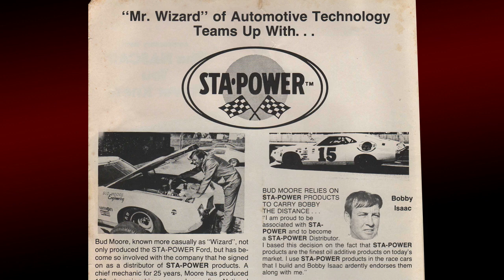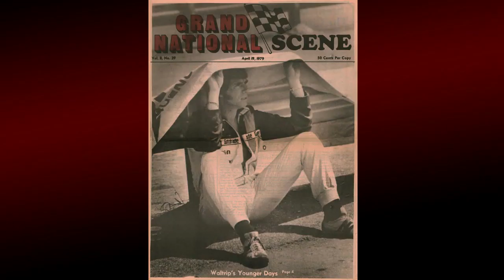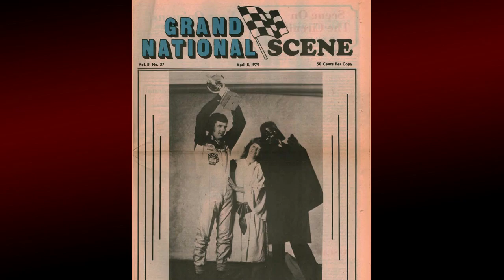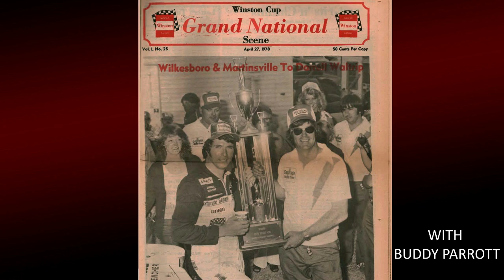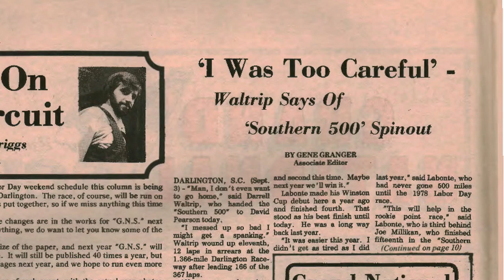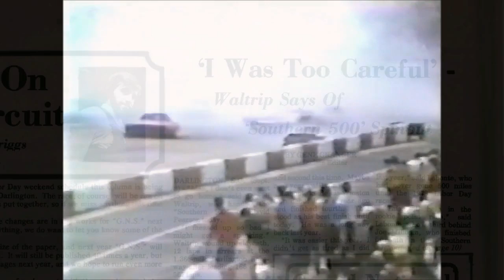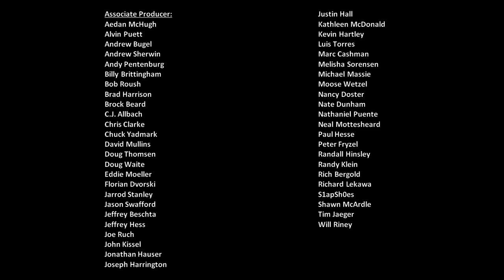The Scene Vault Podcast -- Darrell Waltrip Part 1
Darrell Waltrip was one of the centerpieces of the NASCAR universe for nearly 20 years. In the first of our three-part Zoom interview, DW discusses everything from the early days of his career through the crushing disappointment of losing out on the 1979 Winston Cup championship ... and a good many things in between.